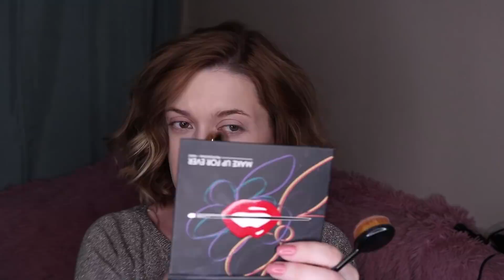ОНО МНЕ НАДО?! Палетка для контуринга Urban Deckay Shapeshifter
Привет! Сегодня у нас обзор на палетку для контурирования Urban Deckay Shapeshifter. Кому она подойдёт для контуринга? Нарисует идеальные скулы? Или она более многофункциональна?
Аналог сухого хайлайтера Catrice Caviar Gauche